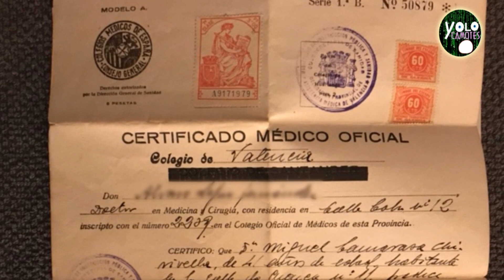4 anécdotas de nuestra novela mágica llamada México - La luz del alma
Conozcamos estas 4 anécdotas que hacen de México un país único y lleno de historias increibles y surrealistas, donde su protagonistas nos muestras esa forma peculiar de los mexicanos.

SIGUENOS :)